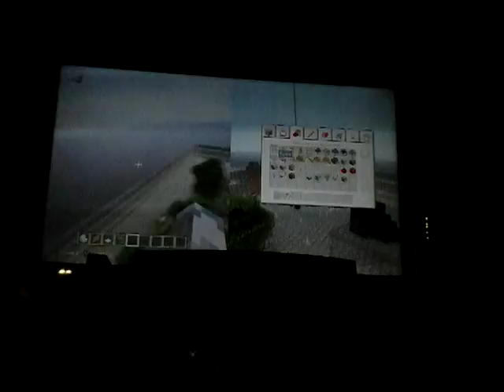A COMPLETE WASTE OF TIIIIIMMMME